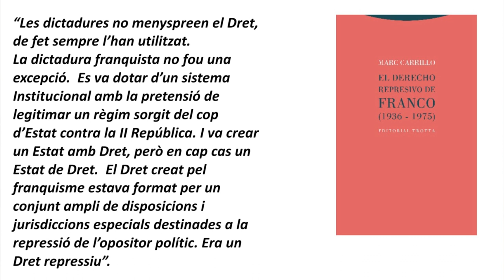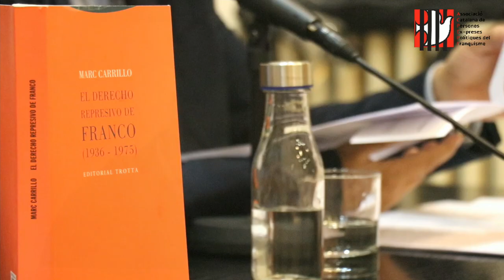Presentació llibre “EL DERECHO REPRESIVO DE FRANCO, (1936-1975)” de Marc Carrillo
dimecres, 18 Oct 2023 a les 19h als Amics de les Arts,  s'ha presentat el llibre “EL DERECHO REPRESIVO DE FRANCO, (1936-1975)” del Catedràtic de Dret Constitucional Marc Carrillo, membre de l’Associació Catalana de Persones Ex_Preses Polítiques del Franquisme.

Presenta el company Enric Cama, Professor d’Història, Membre de la Junta Directiva de l’Associació Catalana de Persone Ex-Preses Polítiques del Franquisme.